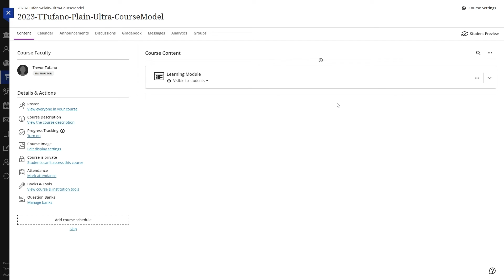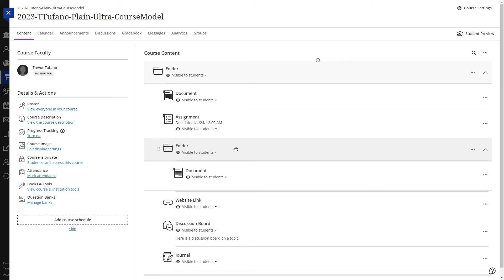Learning Modules & Folders in Blackboard Ultra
This is a tutorial video on learning modules and folders in Blackboard Ultra.